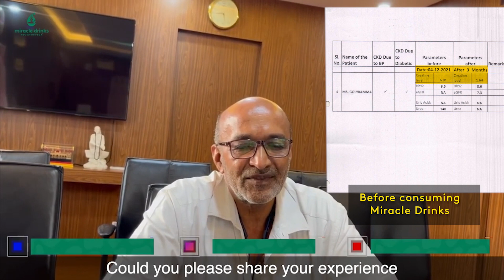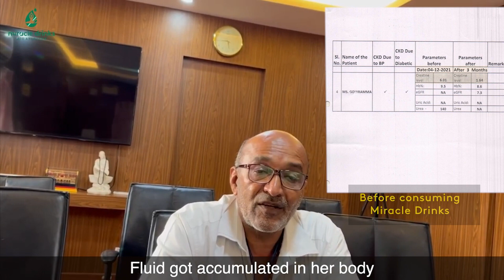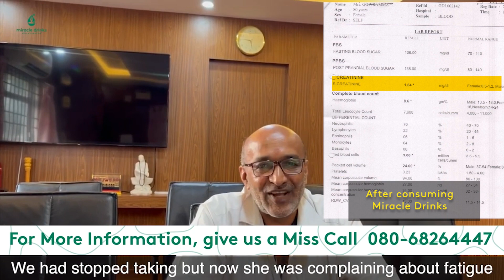Creatinine level reduced from 6.01 to 1.64 in 90 days | Chronic Kidney Disease |Miracle Drinks